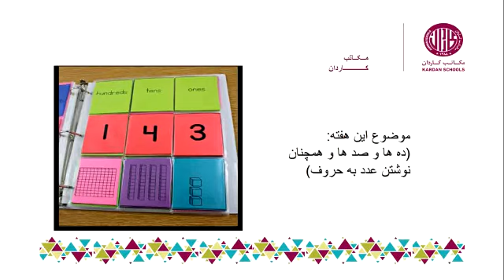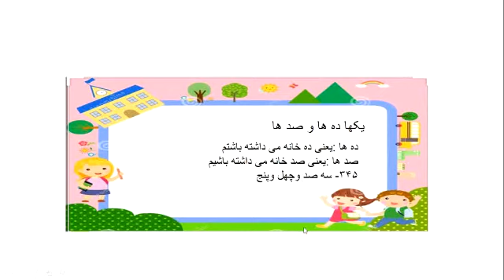Maths Grade 2 Week 13